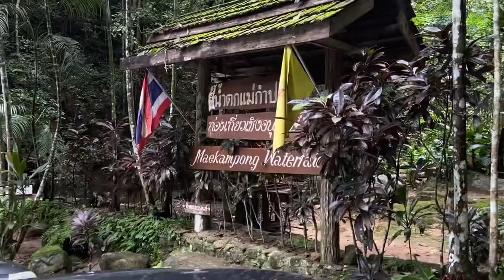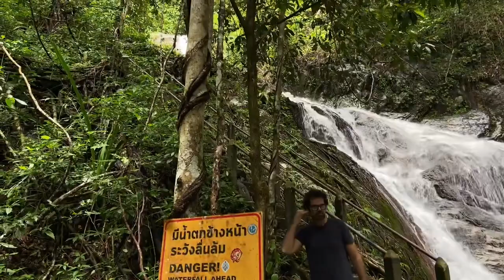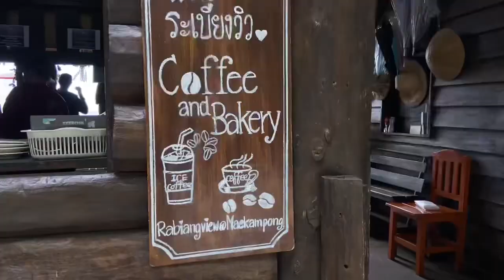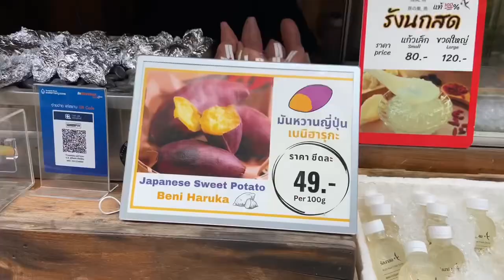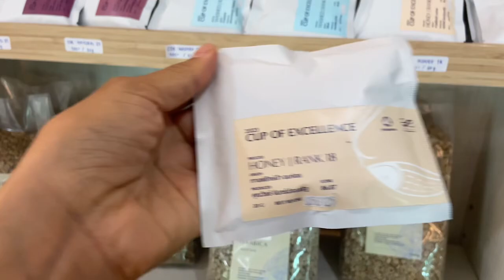Exploring the north of Thailand. Mae On and Mae Kampong village.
We randomly happened to find one of the most beautiful places near to Chiangmai and couldn’t be happier. Very peaceful and beautiful places!